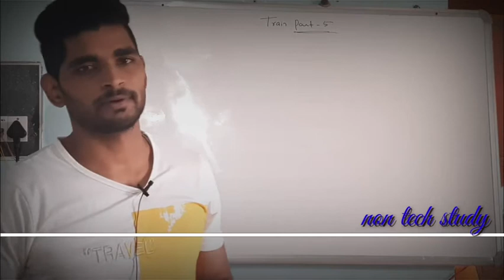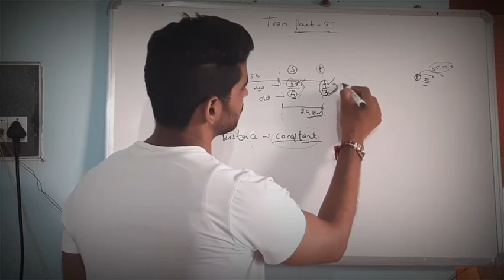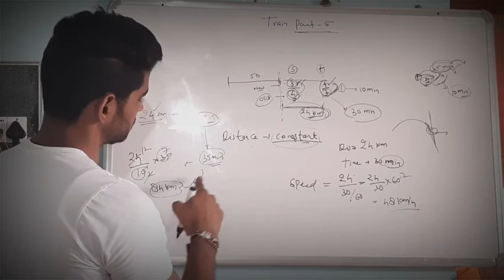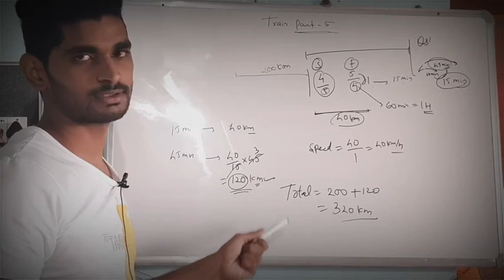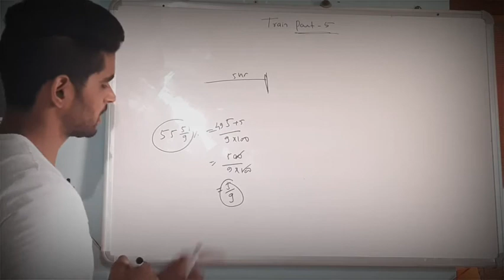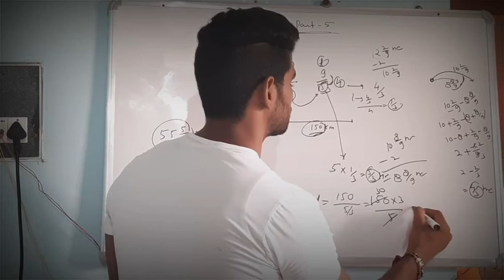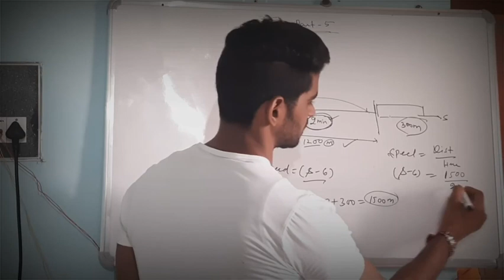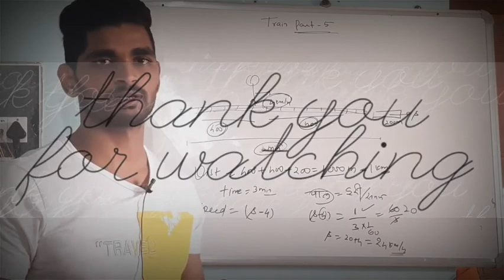Train part-5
train problems